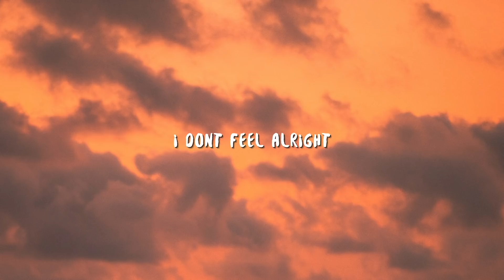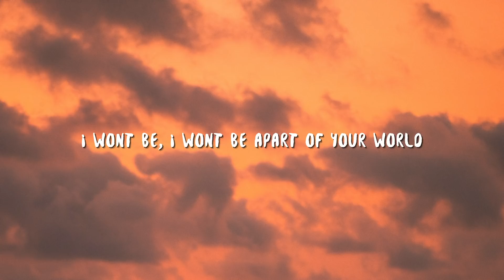ELIJAH MOON - A Burden (Lyrics)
Lyric video for "A Burden" by ELIJAH MOON